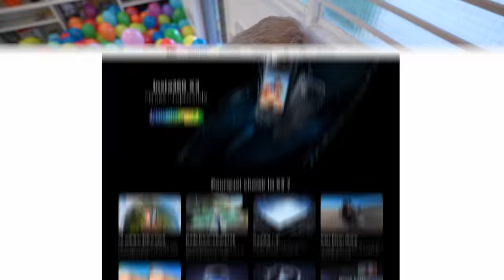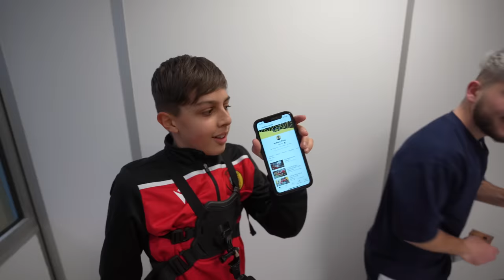J’AI CACHÉ 500€ DANS DES BALLONS !